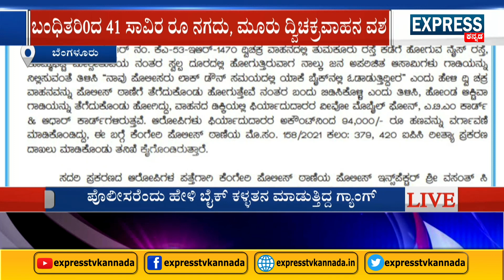ಪೊಲೀಸರೆಂದು ಹೇಳಿ ಬೈಕ್ ಕಳ್ಳತನ ಮಾಡುತ್ತಿದ್ದ ಗ್ಯಾಂಗ್|| ಕೆಂಗೇರಿ ಪೊಲೀಸರಿಂದ ನಾಲ್ವರು ಆರೋಪಿಗಳ ಬಂಧನ..!